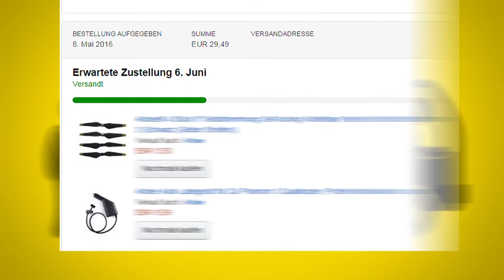4 Wöchige Reise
Das muss man sich geben!!!